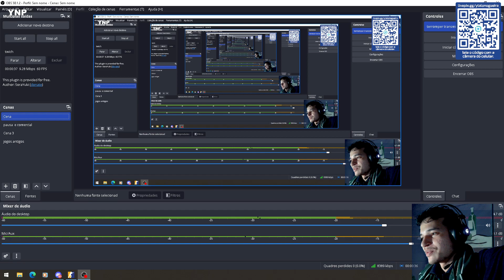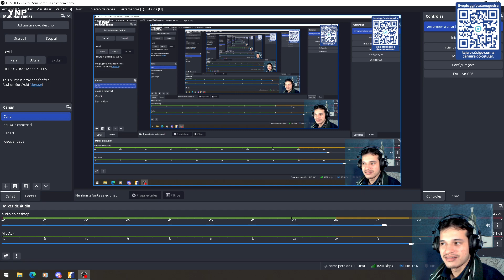Ytalo Jogando Counter-Strike 2 - #113 - Gameplay Modo Competitivo